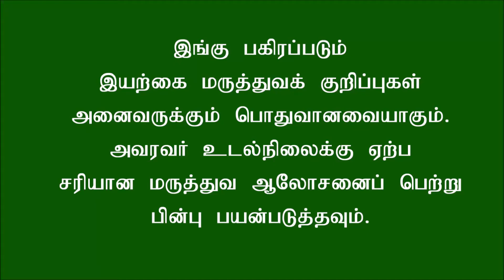மாதுளை எதற்கெல்லாம் மருந்தாக பயன்படுகிறது என்று தெரியுமா?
Pomegranates with its vitamins, potassium, fibre, protein has much more medicinal values. This video explores the medicinal uses of pomegranates.